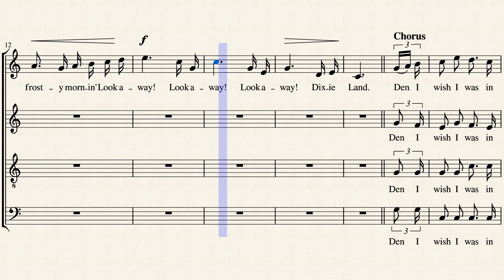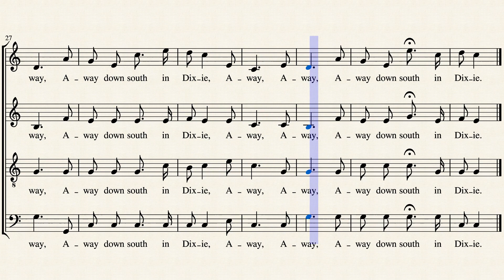Dixie – Dan Emmett by Dan Emmett